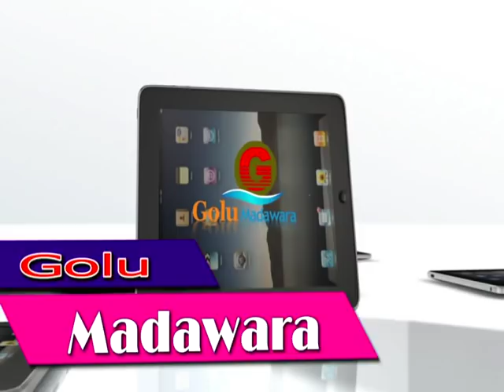Ka se liyaai nathuniya khoobchandra kushwaha sapna shargum 9559110023